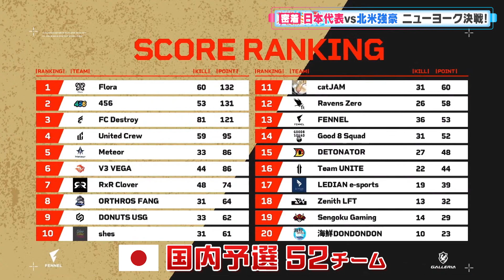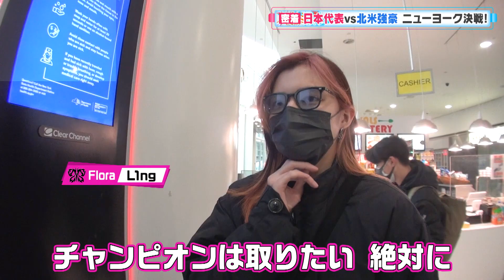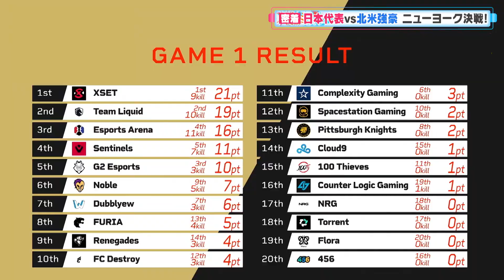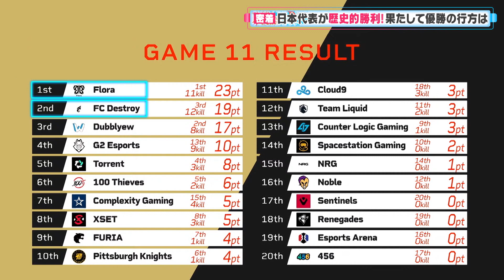日本代表vs北米代表！ニューヨーク決戦！！Flora・456・FC Destroyに完全密着！！！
テレ朝のeスポーツ専門ニュース番組「ReAL eSports News」の公式チャンネル開設！

◆番組放送時間：毎週日曜深夜0:25〜テレビ朝日にて放送中！